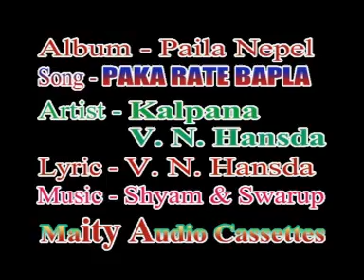Pokoh Rote Bapla..| PAILA NEPEL Album | Kalpana Hansda & V.N. Hansda | Santhali Evergreen Song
Pokoh Rote Bapla...| PAILA NEPEL Album | Kalpana Hansda | Santhali Evergreen Song | Rusika Hits

⇨Song : Pokoh Rote Bapla.
⇨Singer :  Kalpana Hansda & V.N. Hansda
⇨Staring : Kalpana Hansda & V.N. Hansda
⇨Album :  PAILA NEPEL (2004)
⇨Music Label : Maity Audio Cassettes